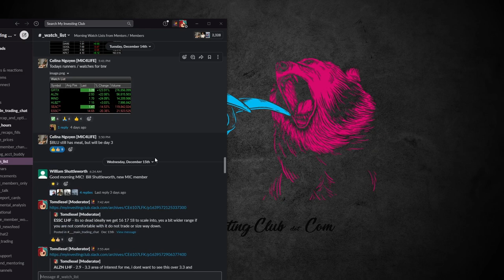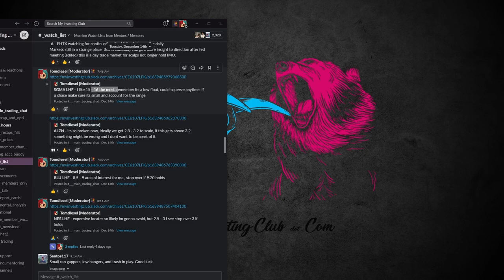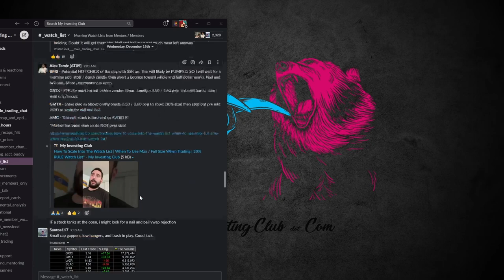How To Master One Strategy In The Stock Market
One of the Biggest Mistakes New Day Traders Make is Spreading themselves too Thin. In the Stock Market, there seems to be Endless Strategies and Options to Choose from! Trying to Chase All of them Simply Won't end With Successful Trades.

Let MIC Master Day Traders Show you How to Master ONE Strategy in The Stock Market - and Make Consistent Money from it.

Any level of experience or budget for gear: